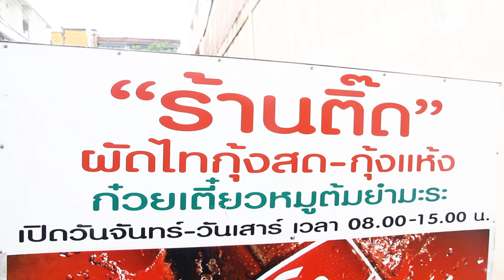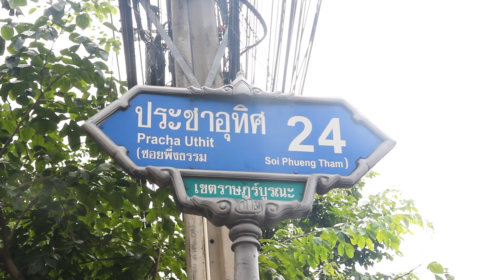ชวนชิม ชวนใช้ กับEPP (ร้านติ๊ดผัดไท ซ.24)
ชวนชิม ชวนใช้ กับEPP
ร้านติ๊ดผัดไท ซ.24
ซอยประชาอุทิศ24 เขตราษฎร์บูรณะ กรุงเทพฯ
เปิดบริการ ทุกวัน วันจันทร์ – วันเสาร์ 8.00 – 15.00 น. (หยุดวันอาทิตย์)

Line : @teeuan